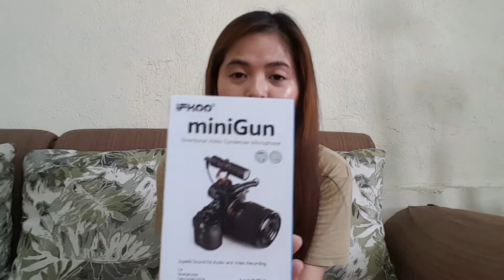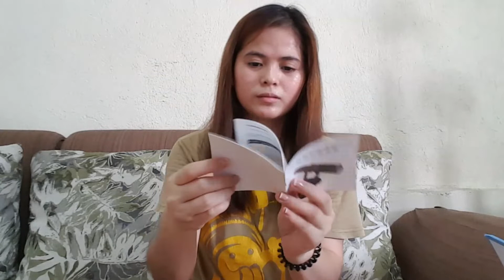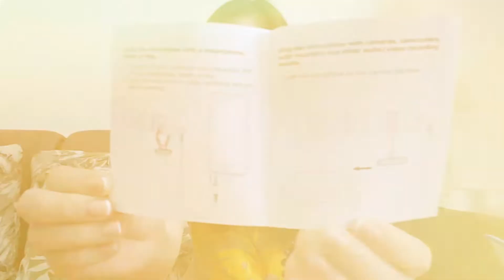EXTERNAL MICROPHONE (RK-MM1) UNBOXING + REVIEW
Hello guys welcome back again to my channel. For today's video mag unboxing po tapos plus review sa binili nating microphone for our Vlog. Free to comment po kung ano ang reaction niyo sa video na eto.